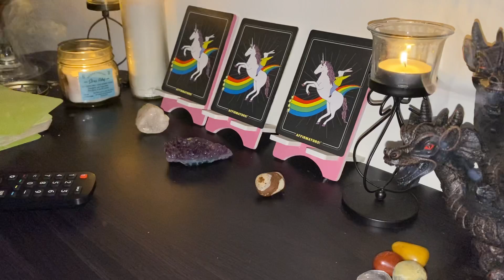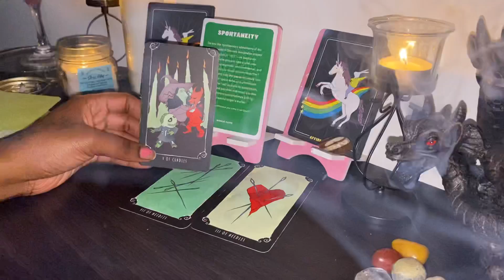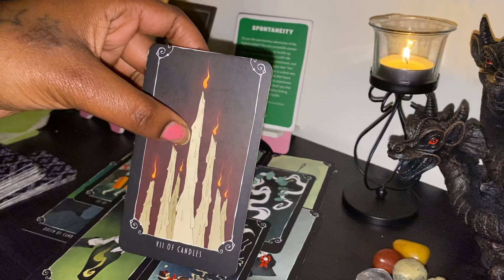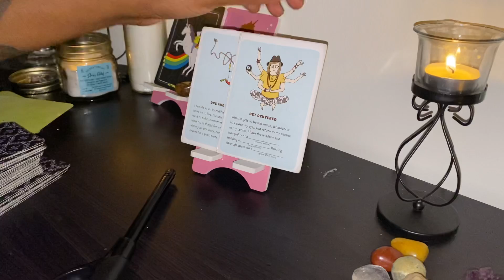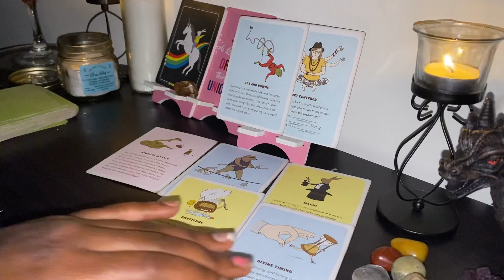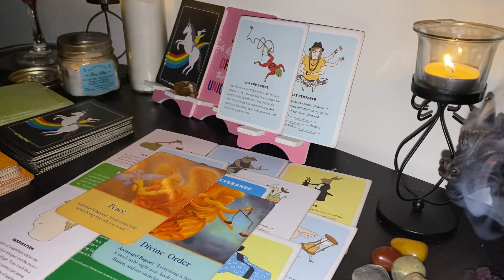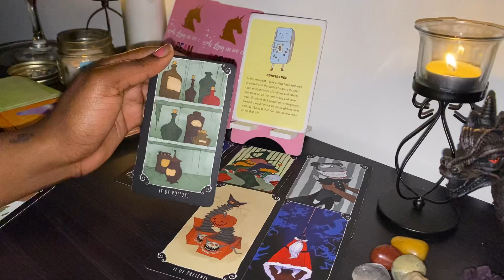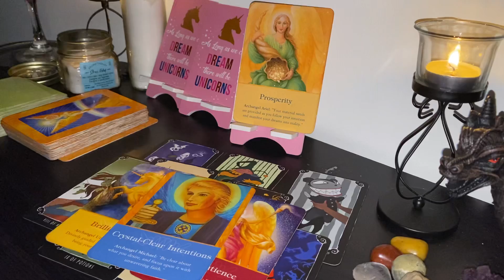How They Feel About You Right Now🤫🥰🤯| Pick A Card Reading !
📍Every week I share videos surrounding entrepreneurship, make up, real estate, human growth both mentally and physically, fitness and how spirituality ties into it all.

👉Makeup Brand : @sirenxo_

SO YOU WANNA BE A GIRL BOSS ? 💗💗

Grab my FREE  girl boss emergency kit that features everything you would need to help you plan and execute your business plans and keep up with your mental health.

💰 this site also features list of vendors and other tools you can use to start your own business. I wish you nothing but luck !